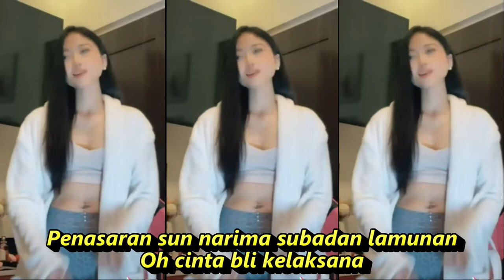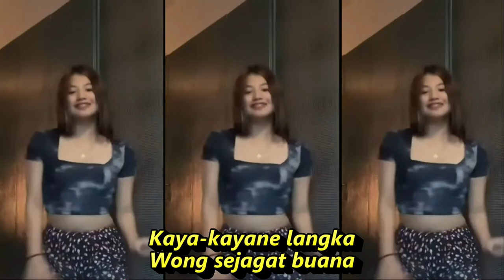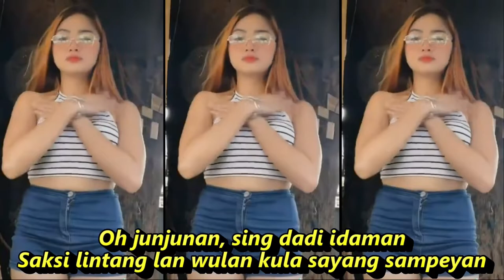LANANGE JAGAT DANGDUT KOPLO FULL GOYANG KOMPILASI SHORT YOUTUBE & TIKTOK HOT DANCE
LANANGE JAGAT DANGDUT KOPLO FULL GOYANG KOMPILASI SHORT YOUTUBE & TIKTOK HOT DANCE CANTIKSEGER SEGER
Lanange Jagat

Lagu Nella Kharisma

Ringkasan
Lirik
Dengarkan

Kaya-kayane langka
Wong sejagat buana
Bagus rupa ayu kaya satria Arjuna
Oh cuma pacare kula
Awan bengi kelingan
Sampe klalen ning mangan
Penasaran sun narima subadan lamunan
Oh cinta bli kelaksana
Oh junjunan, sing dadi idaman
Saksi lintang lan wulan kula sayang sampeyan
Sumpah pitung turunan kula emong pisahan
Sejuta hasrat kula wis kaya sekarat
Batin kula ngucap sampeyan lanange jagat
Awan bengi kelingan
Awan bengi kelingan
DANGDUT KOPLO PALING ENAK DIBUAT GOYANG TIKTOK DANCE

Dangdut koplo
Kopo dangdut
Tepung kanji
Los dol
Banyu moto
Apakah itu cinta
Gaun merah
Berbeza kasta
Ku puja puja
Koplo time
Koplo Jawa
Koplo Banyuwangi
Koplo again
Koplo Adella
Koplo bunga
Koplo campursari
Koplo campursari mp3
Koplo chord
Koplo cinta
Koplo DJ
Koplo duet
d'rosta koplo
Koplo edan
Koplo egois
Koplo full
Koplo ful
Koplo gendang
Koplo gerry
Koplo gelandangan
Koplo hadirmu bagai mimpi
Koplo hits

dangdut karaoke
dangdut remix
dangdut lawas
dangdut Amelia
Dangdut academy
dangdut Asia
Dangdut akustik
dangdut album
dangdut Batak
dangdut Bugis
dangdut Melayu
dangdut bimbang
dangdut cek
Chord dangdut
Dangdut disco
Dangdut disko